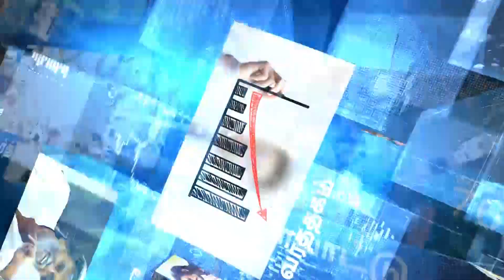TNPL 2017, Dhoni is celebretaing CSK returns-Oneindia Tamil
தமிழ்நாடு பிரீமியர் லீக் இன்று தொடங்க உள்ள நிலையில், விசில்போடுமாறு இந்திய அணி வீரர் டோணி கூறும் வீடியோ வைரலாகியுள்ளது.

Look who is here to kick off the TNPL 2.0 ask the Tweeter page with Dhoni video